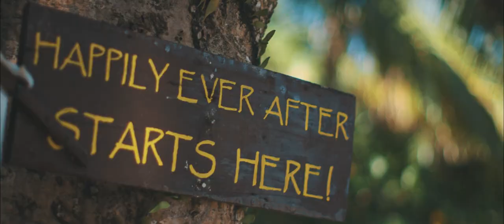Our Fiji Rotuma Pacific Island Wedding | Leleuvia | Zoomfiji | Rako Pasefika | Skillzfj | Highlights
11.09.20 with my love Litia 💗❤️✨
Thank you again to everyone for the well wishes & ongoing support. We are so incredibly grateful for your love. Our greatest thanks to Zoomfiji Photography & Cinematography for capturing this day so beautifully, Rako Pasefika for the life long lessons in the last 10 years and for the track in the video titled Hosa Ne 'Ai & to Leleuvia Island Resort team for going above and beyond in making us feel so special 🙏✨❤️See below for more stories.

SEPTEMBER 11th, 2020 Story
This date was special because it marked the day my late dad was born back in 1963.

September 11th is also Patriot Day and a National Day of Service and Remembrance. On this day, Americans across the country are called to volunteer in their local communities in tribute to the individuals who lost and were injured in the attacks, first responders, and the many who have risen in service to defend freedom.

MUSIC Story
Written in 2009.
Composed by:                    Samuela Taukave Jnr (Skillzfj)
                                              Paul Kaitu’u (Cousin)
                                              The late Samuela Taukave Snr (Father)
Arrangement:                      Paul Dominiko, Rako Pasefika (Music Director)
Production:                          Letila Mitchell, Rako Pasefika (Artistic Director)
Recording Engineer:           Noisy Oysters Production
Vocals:                                  Samuela Taukave Jnr (Skillzfj)
                                               Ema Rupeni
                                               Paul Dominiko
Guitar                                    Paul Dominiko
Ukulele                                  Samuela Taukave Jnr (Skillzfj)
Bass                                      Samuela Taukave Jnr (Skillzfj)
Log Drums (Pate)               Samuela Taukave Jnr (Skillzfj)
                                               Ema Rupeni
Kick (Pahu)                          Howard Kotoitubou

The song talks of a princess who is loved so deeply by her prince that it is difficult for words alone to express the love he has for her.

As gentle as the waves lapping on the shore, as bright as the sun in the sky, as deep as the blue ocean and as pure as the melody of a song….these are the emotions he wishes to convey to her…

🎬  CREDITS:
VIDEOGRAPHY » Filmed with loloma(love) by Zoomfiji
MUSIC » Hosa Ne 'Ai by Rako Pasefika
VENUE » Leleuvia Island

Fijian Rotuman Wedding | Fiji Rotuma | Zoomfiji | Rako Pasefika | Skillzfj | Highlights

Thank you (Faiakse'ea)